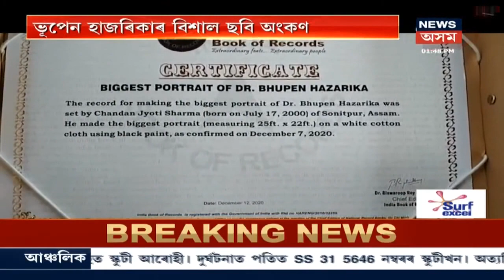দুপৰৰ শিৰোনাম । Digboiৰ সন্তান কমল ৰাজ চেত্ৰীৰ নেতাজী সুভাষ চন্দ্ৰ বসু সাহসিকতা বটা লাভ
25 January, 2021 Part II : নেতাজী সুভাষ চন্দ্ৰ বসু সাহসিকতা বটা লাভ কৰে Digboiৰ সন্তান কমল ৰাজ চেত্ৰীয়ে । কলকাতাত এই বটা লাভ কৰে তেখেতে ।
2:17 :DIG ভায়োলেট হাজৰিকালৈ বিশেষ পুৰস্কাৰ
3:33 :অমিত শ্বাহক সমালোচনা ৰিপুণ বৰাৰ
7:10 : বৰপেটাত ভয়ংকৰ দুৰ্ঘটনা
16:00 :ৰাজ্যজুৰি গণতন্ত্ৰ দিৱসৰ প্ৰস্তুতি
News18 Assam Northeastত চাওঁক গুৰুত্বপূৰ্ণ সংবাদসমূহ।